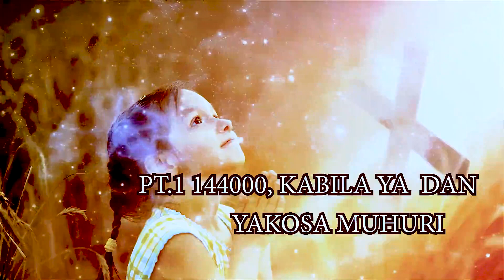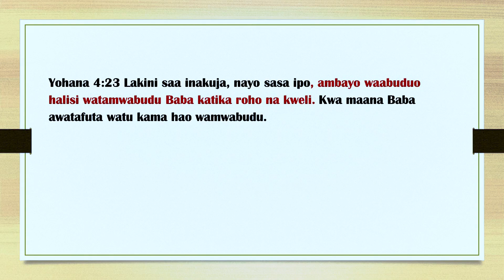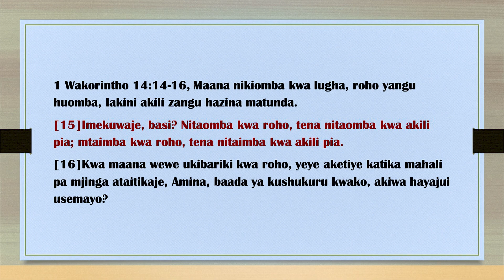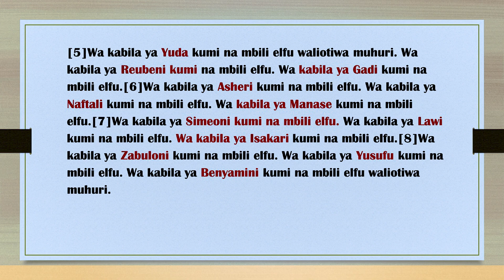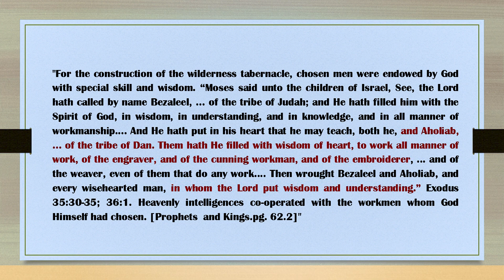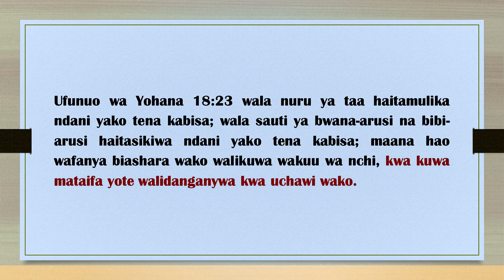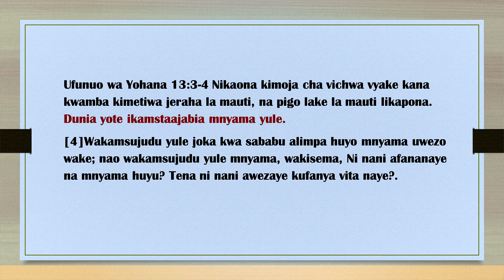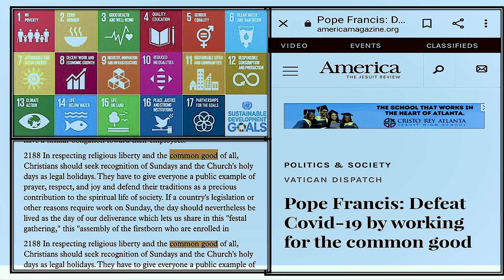144,000,KABILA YA DANI YAKOSA MUHURI-DAY 11 MAOMBI TEMEKE SDA CHURCH.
“Ujumbe wetu ni ujumbe wa kufa na kupona, na lazima tuache uonekane kama ulivyo, Uweza mkuu wa BWANA. Tunapaswa kuuwasilisha katika nguvu yake yote.”[Testimonies for the church.vol.6.uk.61.3].